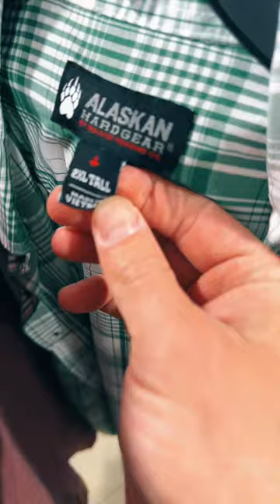Thrift With Me LIVE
Live thrifting in the middle of March!